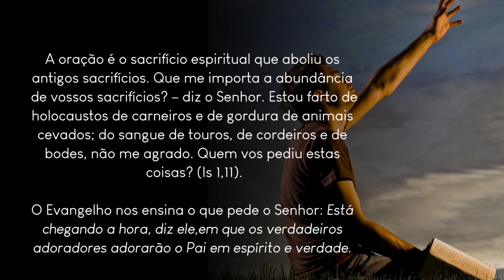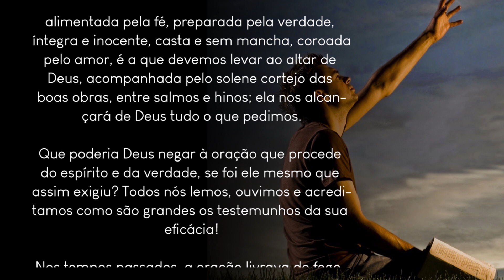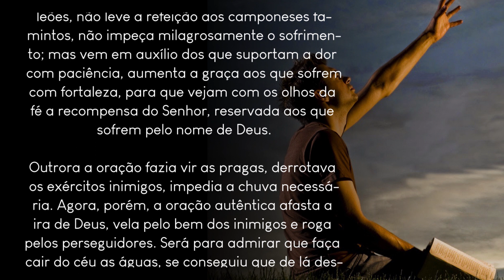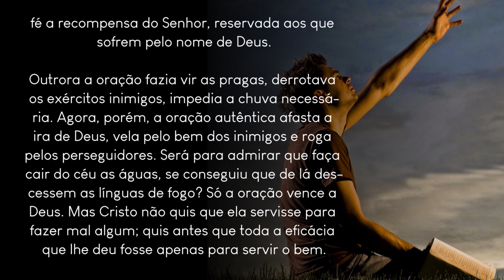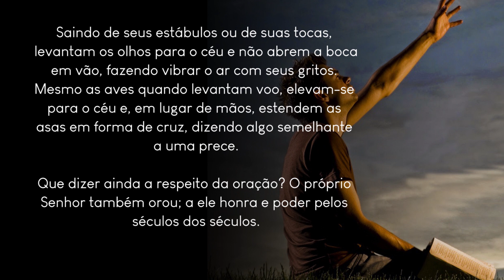Ofício das Leituras - 11 de março | O sacrifício espiritual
Do Tratado sobre a oração, de Tertuliano, presbítero (Séc. III)

O sacrifício espiritual

A oração é o sacrifício espiritual que aboliu os antigos sacrifícios. Que me importa a abundância de vossos sacrifícios? – diz o Senhor. Estou farto de holocaustos de carneiros e de gordura de animais cevados; do sangue de touros, de cordeiros e de bodes, não me agrado. Quem vos pediu estas coisas? (Is 1,11).

O Evangelho nos ensina o que pede o Senhor: Está chegando a hora, diz ele,em que os verdadeiros adoradores adorarão o Pai em espírito e verdade. Deus é espírito (Jo 4,23.24), e por isso procura tais adoradores.

Nós somos verdadeiros adoradores e verdadeiros sacerdotes, quando, orando em espírito, oferecemos o sacrifício espiritual da oração, como oferenda digna e agradável a Deus, aquela que ele mesmo pediu e preparou.

Esta oferenda, apresentada de coração sincero, alimentada pela fé, preparada pela verdade, íntegra e inocente, casta e sem mancha, coroada pelo amor, é a que devemos levar ao altar de Deus, acompanhada pelo solene cortejo das boas obras, entre salmos e hinos; ela nos alcançará de Deus tudo o que pedimos.

Que poderia Deus negar à oração que procede do espírito e da verdade, se foi ele mesmo que assim exigiu? Todos nós lemos, ouvimos e acreditamos como são grandes os testemunhos da sua eficácia!

Nos tempos passados, a oração livrava do fogo, das feras e da fome; e no entanto ainda não havia recebido de Cristo toda a sua eficácia.

Quanto maior não será, portanto, a eficácia da oração cristã! Talvez não faça descer sobre as chamas o orvalho do Anjo, não feche a boca dos leões, não leve a refeição aos camponeses famintos, não impeça milagrosamente o sofrimento; mas vem em auxílio dos que suportam a dor com paciência, aumenta a graça aos que sofrem com fortaleza, para que vejam com os olhos da fé a recompensa do Senhor, reservada aos que sofrem pelo nome de Deus.

Outrora a oração fazia vir as pragas, derrotava os exércitos inimigos, impedia a chuva necessária. Agora, porém, a oração autêntica afasta a ira de Deus, vela pelo bem dos inimigos e roga pelos perseguidores. Será para admirar que faça cair do céu as águas, se conseguiu que de lá descessem as línguas de fogo? Só a oração vence a Deus. Mas Cristo não quis que ela servisse para fazer mal algum; quis antes que toda a eficácia que lhe deu fosse apenas para servir o bem.

Consequentemente, ela não tem outra finalidade senão tirar do caminho da morte as almas dos defuntos, robustecer os fracos, curar os enfermos, libertar os possessos, abrir as portas das prisões, romper os grilhões dos inocentes. Ela perdoa os pecados, afasta as tentações, faz cessar as perseguições, reconforta os de ânimo abatido, enche de alegria os generosos, conduz os peregrinos, acalma as tempestades, detém os ladrões, dá alimento aos pobres, ensina os ricos, levanta os que caíram, sustenta os que vacilam, confirma os que estão de pé.

Oram todos os anjos, ora toda criatura. Oram à sua maneira os animais domésticos e as feras, que dobramos joelhos. Saindo de seus estábulos ou de suas tocas, levantam os olhos para o céu e não abrem a boca em vão, fazendo vibrar o ar com seus gritos. Mesmo as aves quando levantam voo, elevam-se para o céu e, em lugar de mãos, estendem as asas em forma de cruz, dizendo algo semelhante a uma prece.

Que dizer ainda a respeito da oração? O próprio Senhor também orou; a ele honra e poder pelos séculos dos séculos.